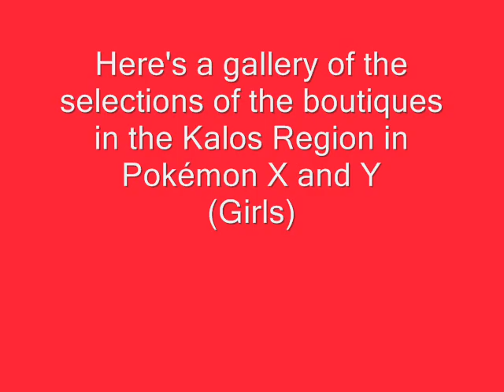Pokémon X and Y - All Boutique selections (Girls)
Boys coming soon!